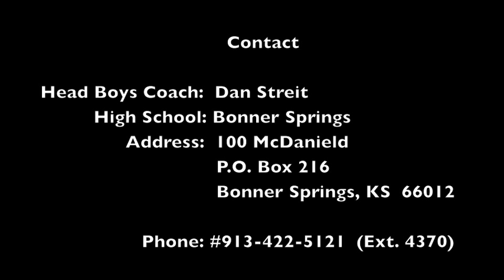Zshavon Dotson's Recruitment Video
Zshavon is a senior at Bonner Springs High School and is looking to play at the next level.